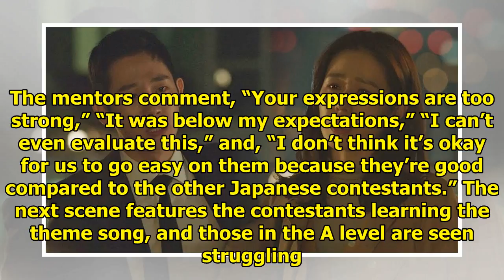Watch: "Produce 48" Teases More Drama In Preview For Next Episode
Display. Sharethrough. Soompi.1x1 “Produce 48” has released another preview for the second episode! ...